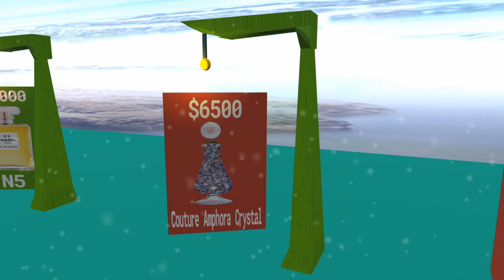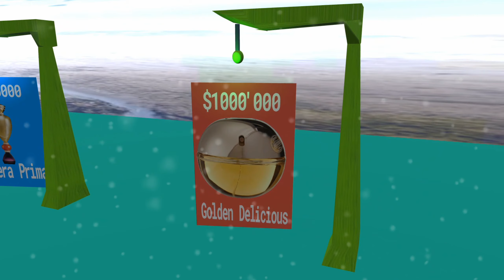Expensive Perfumes in the World ¦| 3d Animation Comparison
World Status Comparison

Most expensive Perfumes in the world
Expensive Perfumes